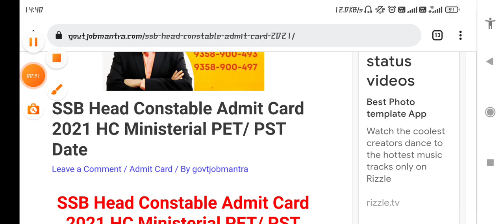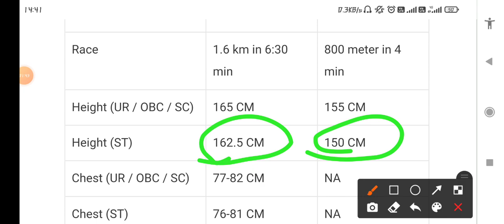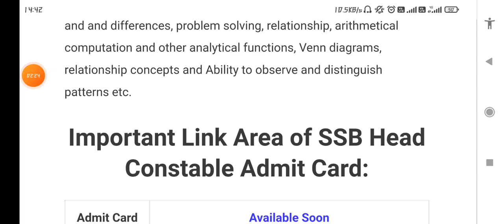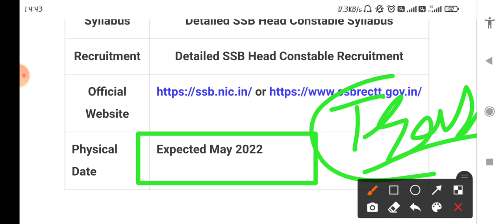SSB HC Ministerial Admit Card 2022 | SSB HCM Admit Card 2022 | SSB Physical Date 2022 | SSB Exam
ssb vs crpf difference

Syllabus

ssb head constable recruitment 2022
ssb head constable ministerial recruitment 2022
ssb hc ministerial online form 2022
ssb hcm recruitment 2022
ssb hcm vacancy 2022
ssb hc ministerial notification 2022
physical test ssb 2022
ssb hc ministerial vacancy 2022
ssb head constable bharti 2022
crpf hcm 2021 physical
ssb physical admit card 2022
ssb hc ministerial bharti 2022
ssb head constable ministerial notification 2022

ssb head constable physical test
ssb constable veterinary physical
medical test
ssb 2020 physical
ssb physical 2020
ssb veterinary physical
ssb head constable physical date
ssb tradesman 2020 physical date
sab physical 2019
cisf medical test
army medical test
ssb tradesman 2020 physical
ssb constable tradesman physical
ssb veterinary physical 2020
ssb veterinary 2020 physical
ssb driver physical 2020
ssb driver 2020 physical
ssb constable driver physical

Ssb hc ministerial admit card 2022
Ssb hc ministerial physical test
Ssb hcm physical date
Ssb hcm physical test
Ssb head constable ministerial physical kab hoga
Ssb hc ministerial physical admit card

ssb head constable ministerial physical date out 2021
ssb head constable physical admit card जारी 2021
Ssb head constable ministerial admit card
ssb head constable ministerial admit card update
ssb head constable ministerial admit card घोषित